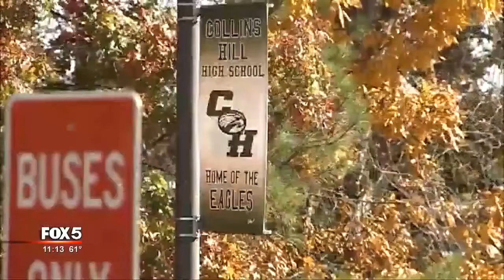Collins Hill combats divisive graffiti with community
Unity instead of hate; that is the message that a Gwinnett County community wants to spread after someone spray painted graffiti all over the campus Tuesday morning.

The school district has opened an investigation into who left racist, homophobic and politically-charged messages on signs and mobile classrooms at Collins Hill High School.

"Honestly, I was kind of disappointed because we're in 2016 and I didn't think we'd have to go through this anymore," said Jasmin Cary, a freshman at Collins Hill. "I thought it was just ridiculous and just kind of disgusting to see that."

The community quickly jumped into action in the hopes of changing the narrative from negative to positive.

Alisa Smith-McMahon, whose son Conner is a sophomore at Collins Hill, decided to get as many people as she could to show up at the school for a photo shoot Tuesday evening. People made signs with hashtags like EaglesUnite to show their support for the idea.

"I feel like the positive messages and the diversity and all of that is really the true power behind the community and that's really what everybody here believes," explained sophomore Kaleigh Hutto.

Smith-McMahon said she and others plan to hold an even larger unity event at the school in the coming weeks.

Gwinnett school officials plan to press charges if they can identify the vandals.